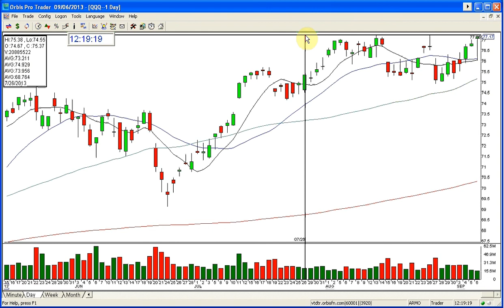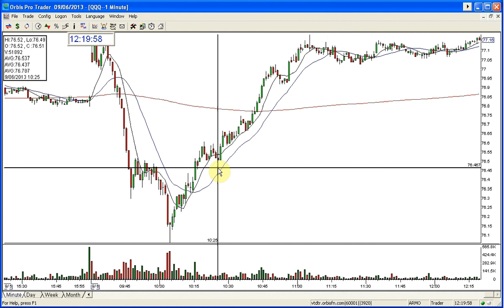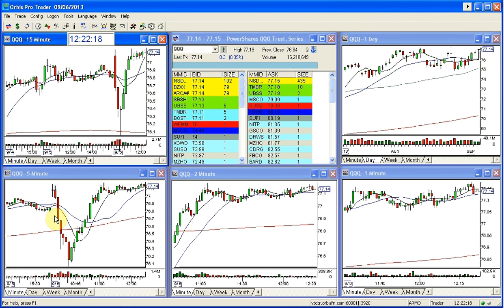qqq market review 9 6 2013